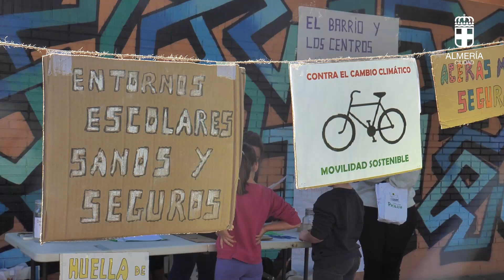Actividades lúdico educativas ‘Los Domingos del Barrio Amable’, en Nueva Andalucía